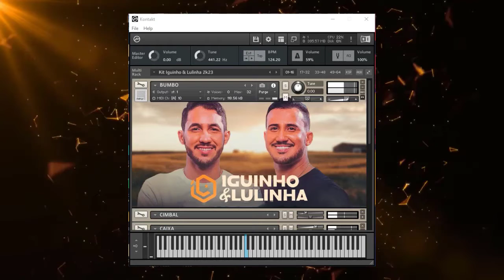Kit Iguinho e Lulinha 2024 - Kontakt & Varranger 2 (Grátis - Link na Descrição)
"APENAS DEMONSTRAÇÃO DO KIT, NÃO REPAREM OS ERROS"